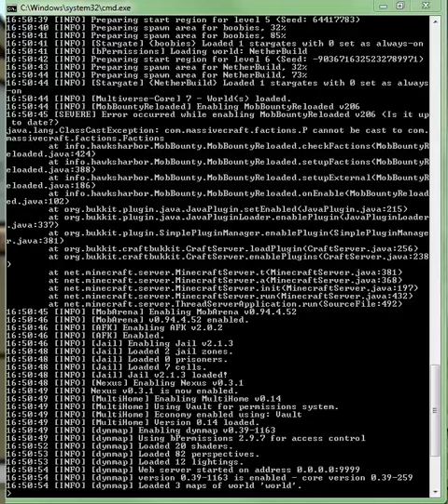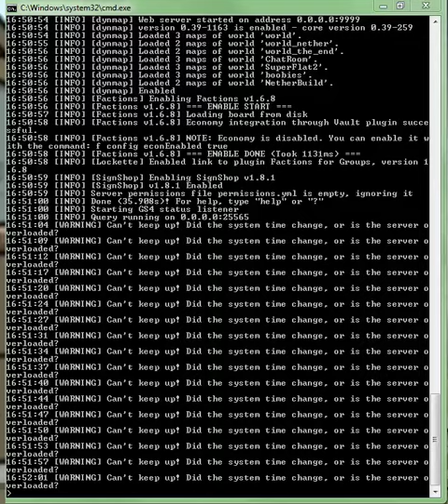Update 6/27/2012 4:52:18 PM EST